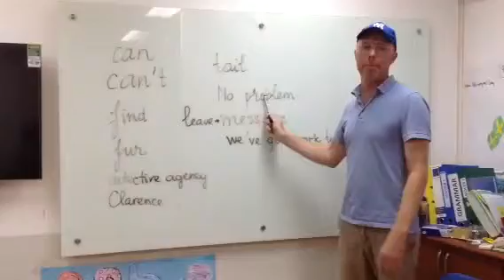Mover 1E (10/10/14) Lỗi hay đọc sai trong Lock and Key tran